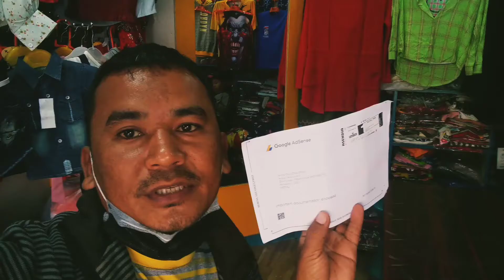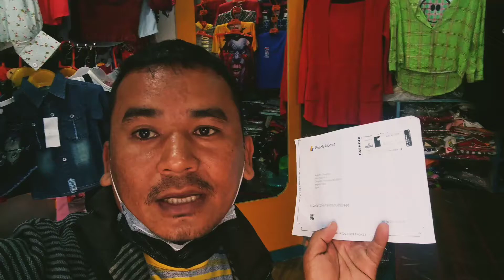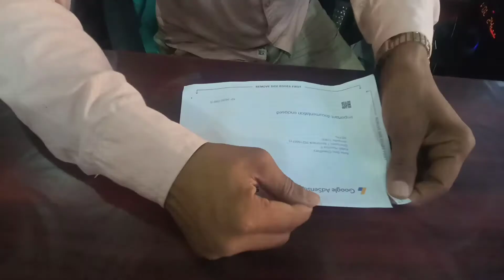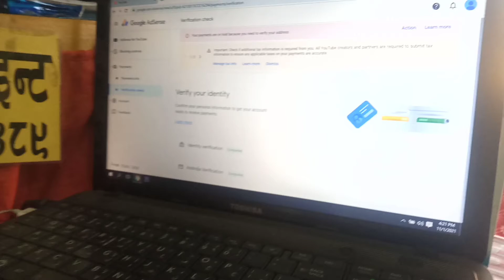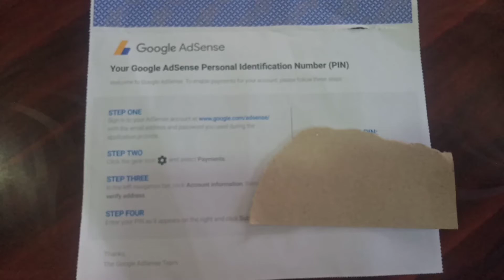Google AdSense Approved Raj Entertainment YouTube channel